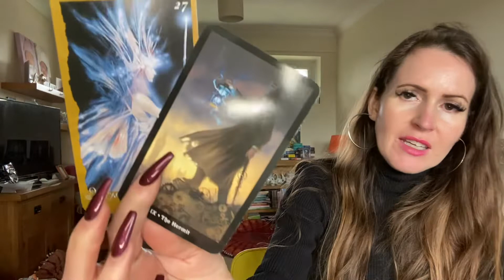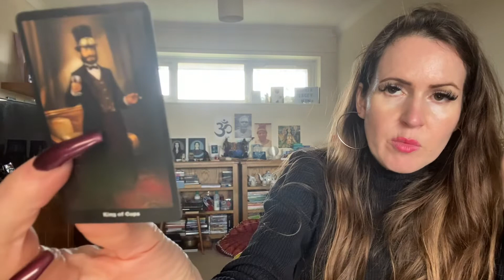SAGITTARIUS ♐️ SPIRIT HELPS U WITH A RELATIONSHIP 💜 NOVEMBER TAROT READING